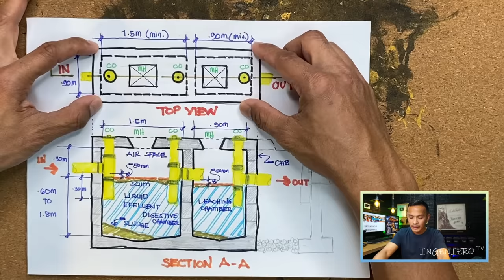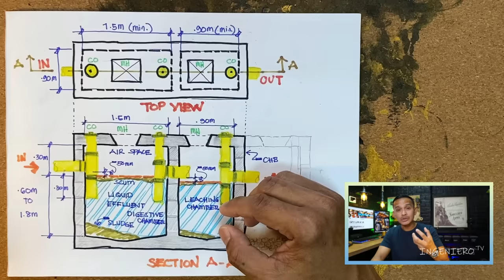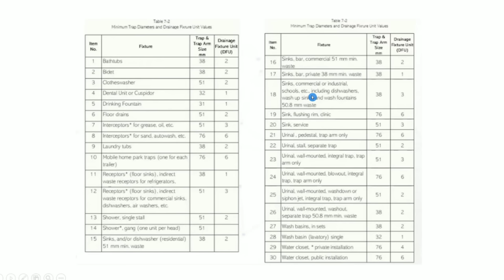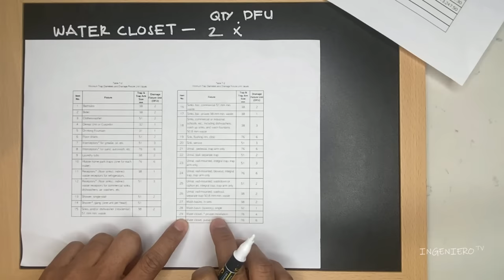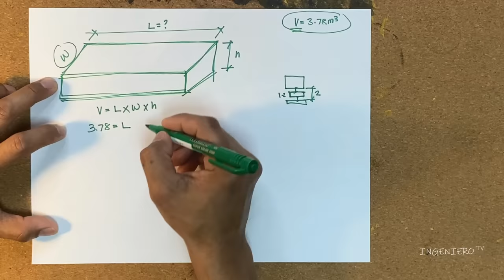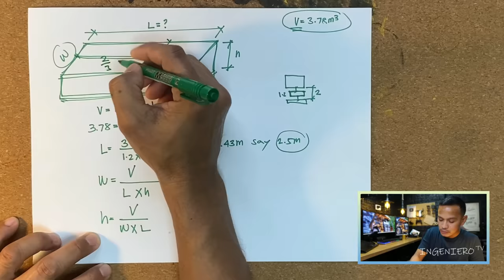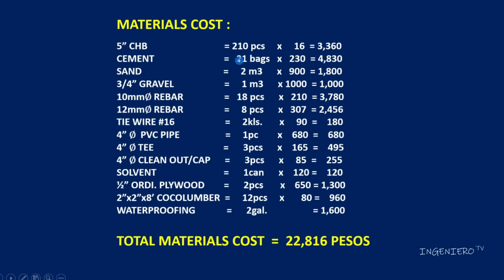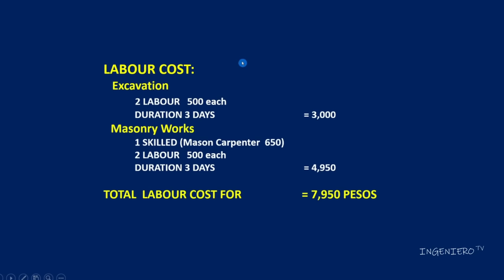PAANO MAG DESIGN NG SEPTIC TANK AT MAGKANO?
Papindot naman ng "BELL" 🔔 at click "ALL" para lagi kayong "Present"